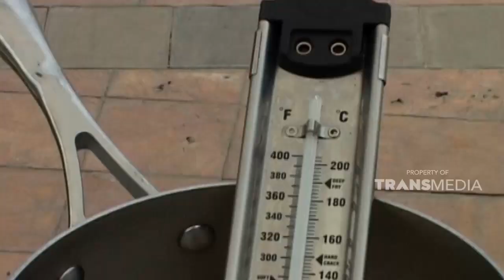Resep untuk membuat permen lolipop ala rumahan | ALA CHEF